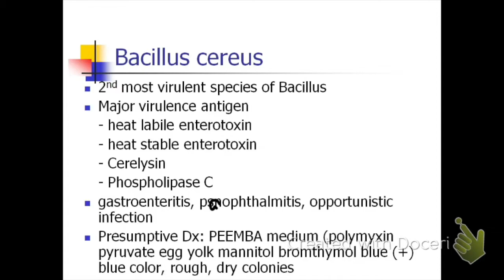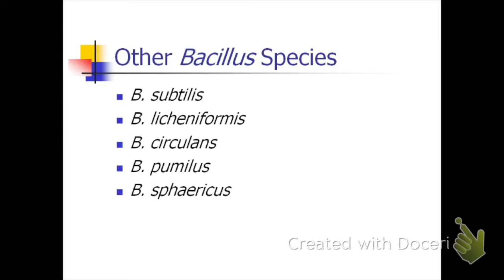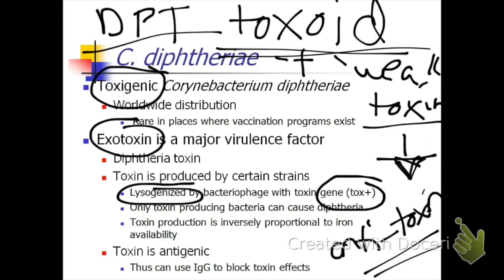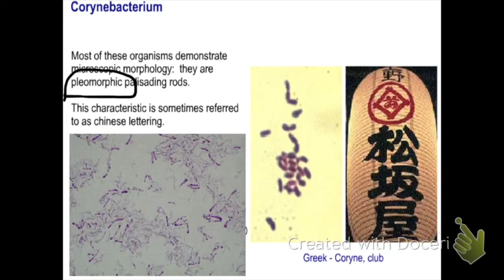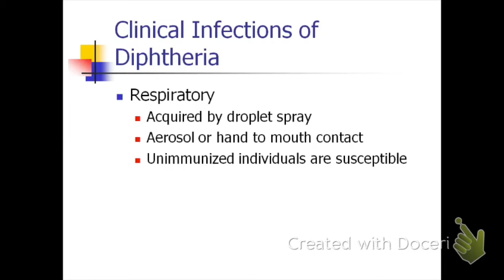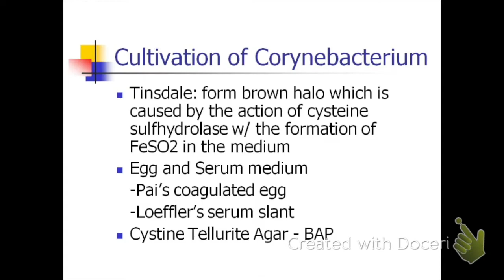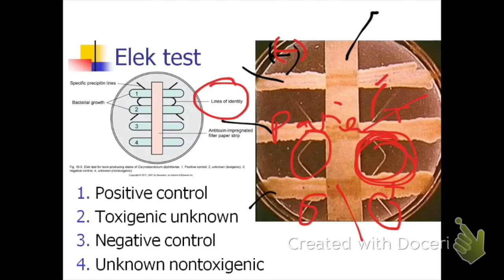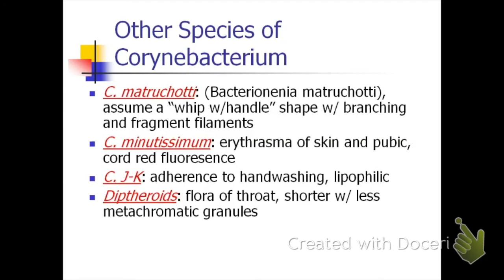Aerobic Gram Positive Bacilli Part 2